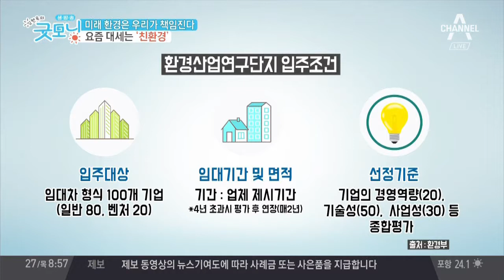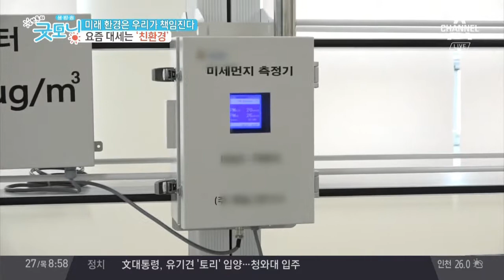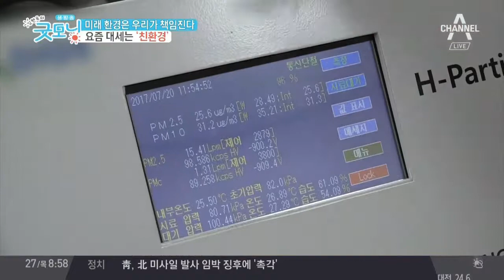국내 환경 산업 발전을 책임질 환경산업연구단지 출범 | 김현욱의 굿모닝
국내 환경 산업 발전을 책임질 환경산업연구단지 출범

벽면 녹화 전문 환경기업, 양질의 기술 연구 개발 위해 환경산업연구단지 입주
환경산업연구단지, 국내 환경 산업 발전을 위해 조성
임대차 형식으로 100개의 기업(일반 80, 벤처20) 대상으로 입주